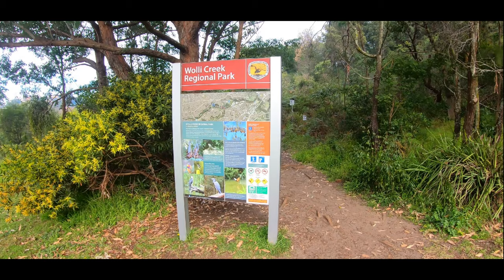Hyperlapse - Wolli Creek walking track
Quick Hyperlapse video of the Wolli Creek walking track (Sydney, Australia)  for anyone interested in knowing what the track is like.
Started track at Turrella and finished at Bexley North.